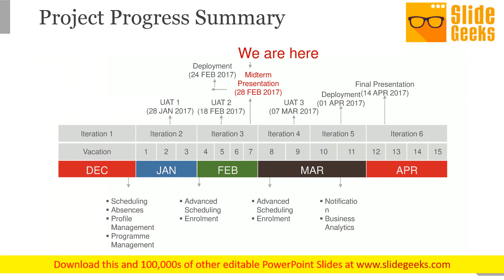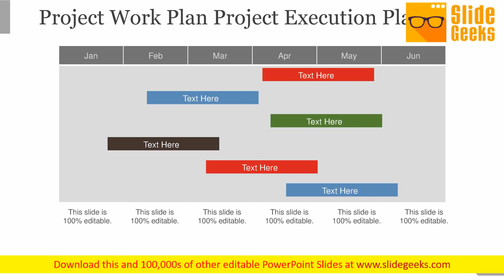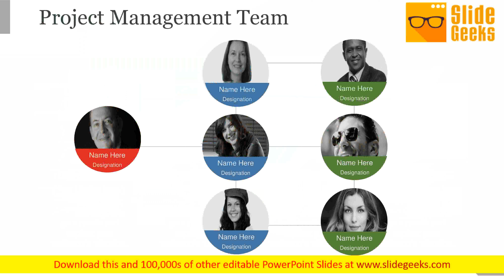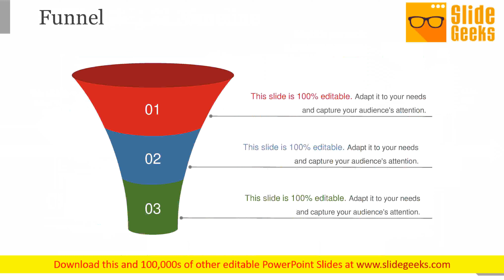Project Management Review Ppt Powerpoint Presentation Complete Deck With Slides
This is a project management review ppt PowerPoint presentation complete deck with slides. This is a one stage process. The stages in this process are business, marketing, planning, strategy, project management. Guard against boring presentations with our Project Management Review Ppt PowerPoint Presentation Complete Deck With Slides. Try us out and see what a difference our templates make.